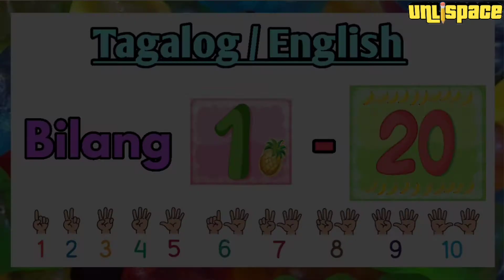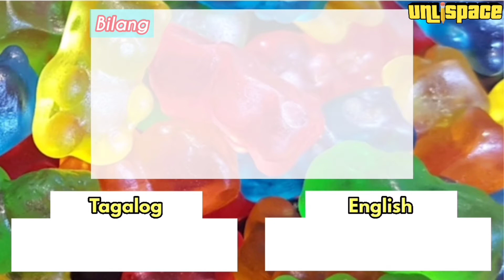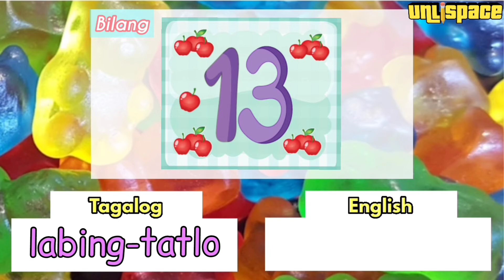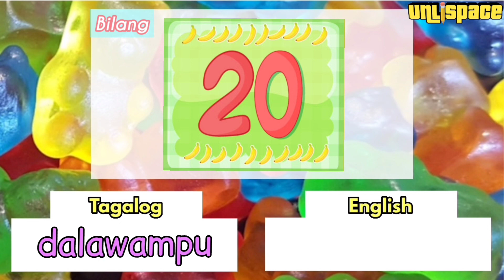Pagsasanay sa Pagbilang 1-20 for Kindergarten & Grade 1 | Tagalog/English